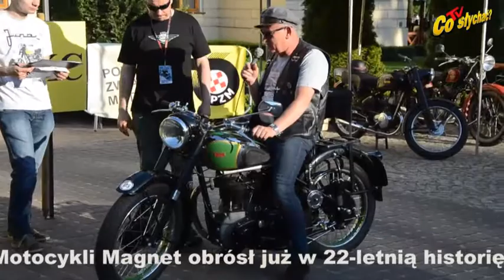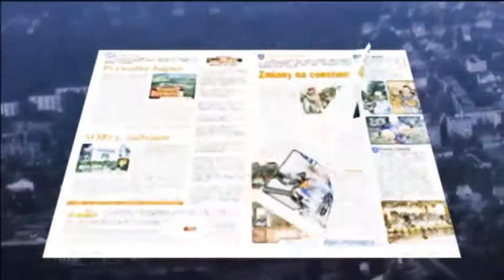Magnet 2017 / Głośne tylko motory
Klub Dawnych Motocykli Magnet obrósł już w 22-letnią historię jako organizator Rajdu Weteranów Szos. Impreza to prestiżowa, więc wszystko powinno grać i jeździć.